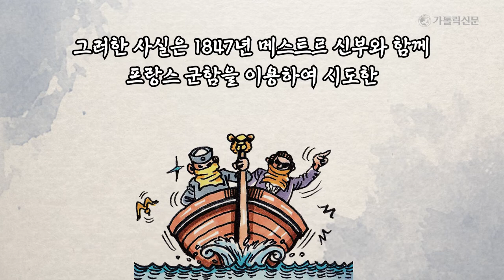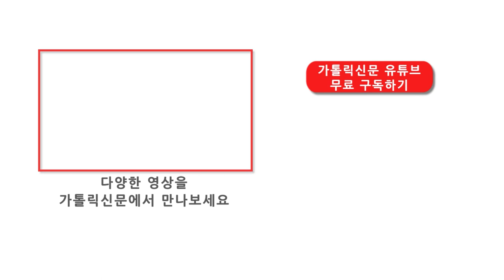[땀의 순교자 최양업 토마스 신부] 제32화 -하느님께 자신을 내어 맡긴 삶